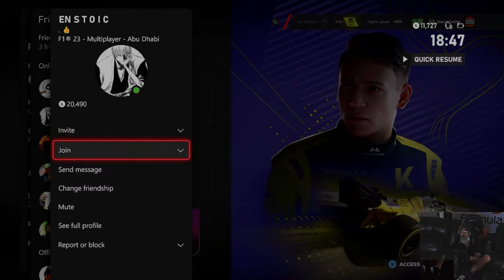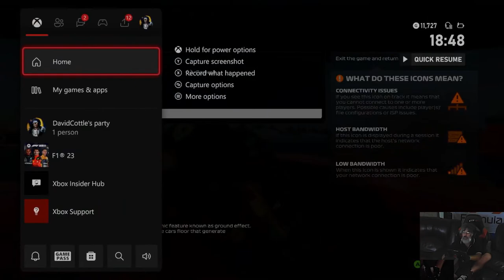F1 23 Live Stream